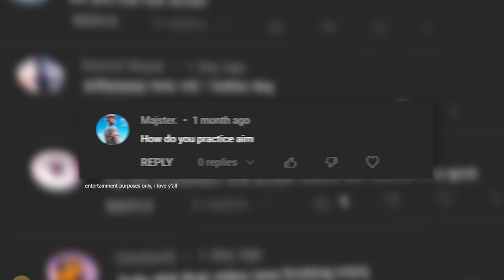I tried aim training for the first time in valorant, does it work?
I tried aim training for the first time in valorant, does it work? (Miyagi Method)

Timecodes
0:00 - Introduction
1:00 - Day 1
4:41 - Day 2
6:52 - Day 3
7:36 - Day 4
8:27 - Day 5
10:37 - Day 6
11:37 - Day 7
14:45 - Outro

song(s) → -engelwood - crystal dolphin

-1NONLY X SHADY MOON X LILBUBBLEGUM X 22DECEMBER TYPE BEAT "RUSSIAN ROULETTE" (prod. vlex)

-Playboi Carti x Young Nudy Type Beat "Eternal"

-Kay Flock X DThang X NY Drill Sample Type Beat - "Am I Wrong" | Free Type Beat 2023

-Drake Type Beat - Only You Freestyle

 -Shady Moon x 1nonly Type Beat - "Stalking" (prod. 2bell)

rank → main immortal 3, alt immortal 2

sensitivty → 2800dpi 0.385